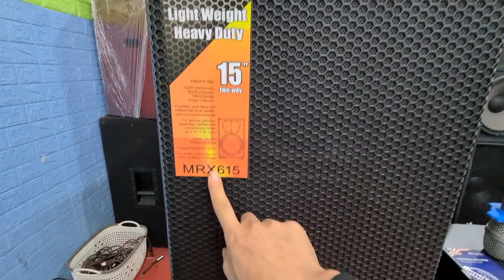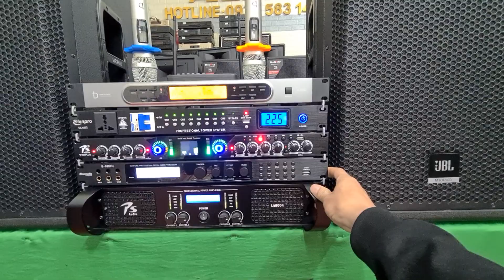Bộ hát Cấp độ Trung tướng trong quân đội. Loa JBL MRX 615. Neo. Míc Db K6000. Đt 0936583140